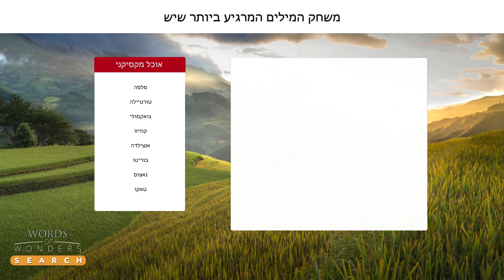Breath HE 1920x1080 7 25 2020 1019 113851